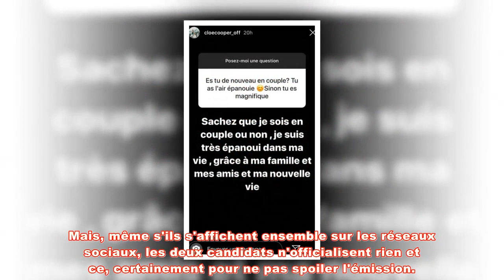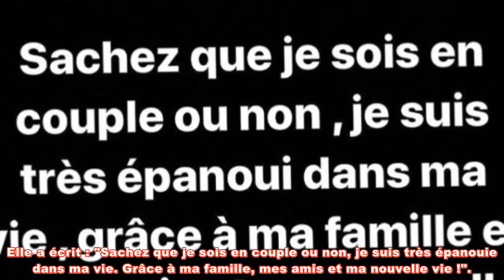Cloé Cooper (Les Anges 12) de nouveau en couple après Virgil ? Elle répond